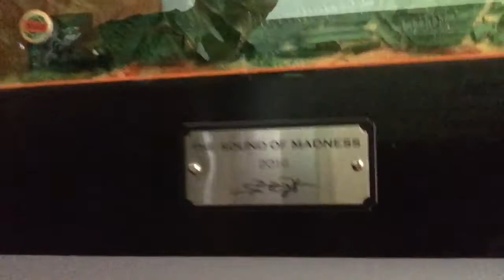Custom Shadow box (The Sound of Madness)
Completion of my latest project unveiled. This project was inspired by my love for all things Jagermeister, a guitar I bought on EBay, and a song from my favorite band (Shinedown).